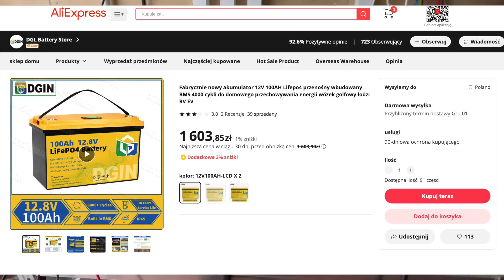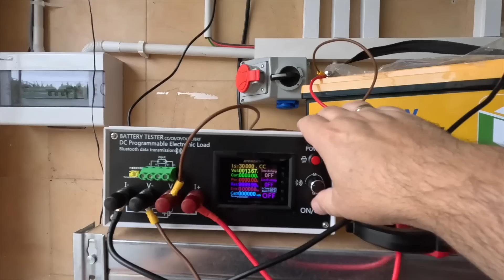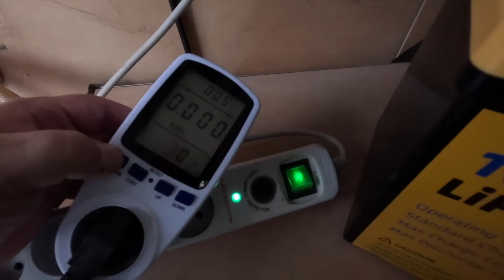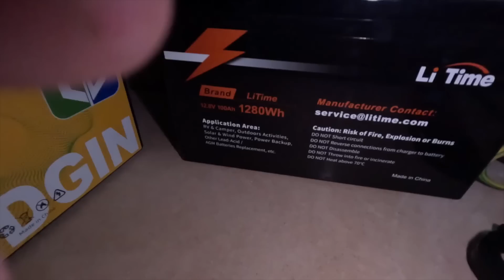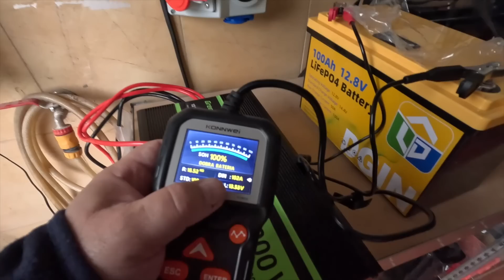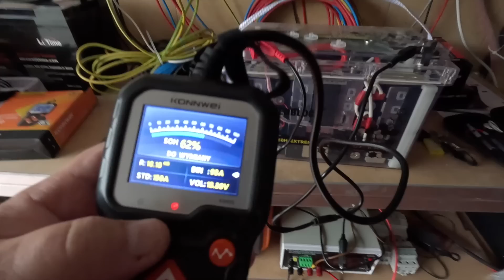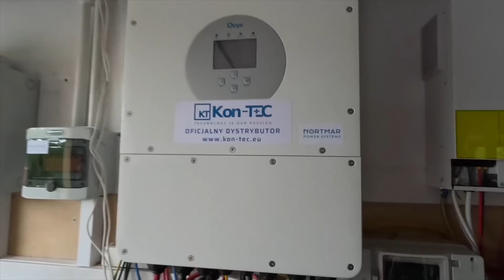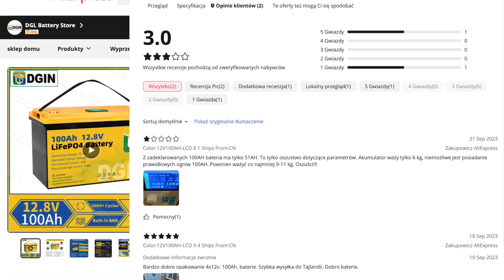Oszustwo na akumulatorze LiFePO4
Uważajcie na ten produkt.
Zapraszam na test,
Używam i polecam:
Testowany dobry akumulator LiFEPO4-
UWAGA RABAT 5% kod - slawomir

Akumulatory ENERBLOCK  w przezroczystej obudowie.
UWAGA: Powołując się na mój kanał. Panele Fotowoltaiczne, dostaniecie aż 10% rabatu! Na akumulatory LiFePO4 a i może na wszystko.